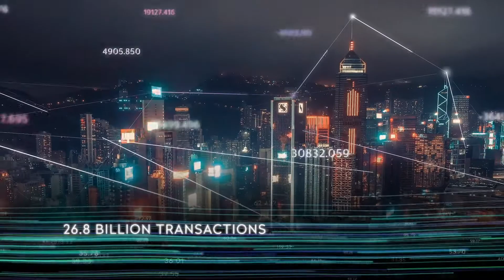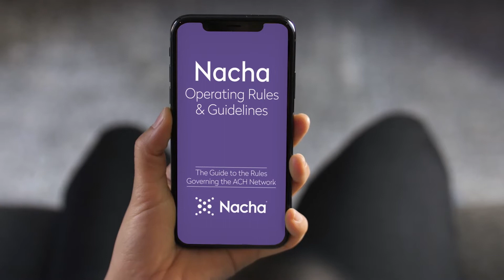The ACH Network: It's a Shared Responsibility